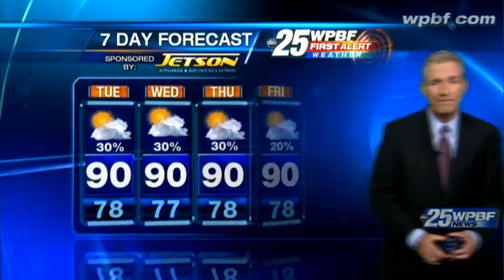First Alert Evening Forecast: Monday August 13